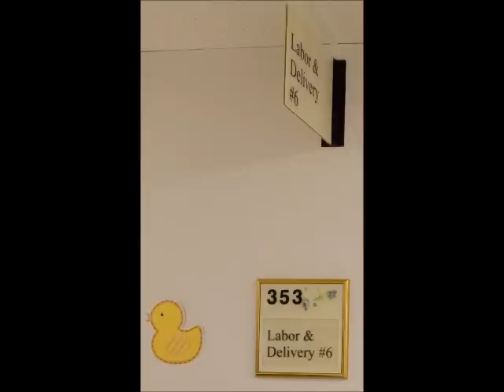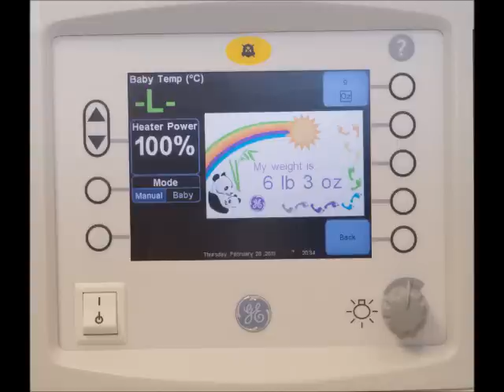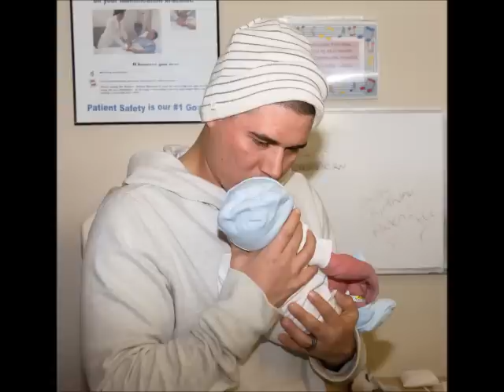Birth of Aiden